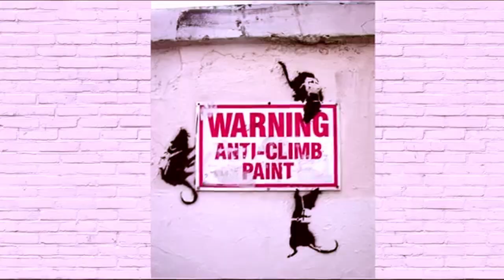Bansky Animation Sequence. Banksy famous pieces. Famous work Stencils. Graffitis. UK, NY, 💯💥 ✅✅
Songs Free Royalty, allowed to reuse.

Check the website for more information.

💎 💜 💎     Follow me in Spotify.🎧

Merchant and equipment I use.

Bose SoundLink Around-Ear Wireless Headphones II, Black - 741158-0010

}get your set of SPRAY CANS. best offer:

BEST OFFER, SPRAY Cans, best quality.
Montana BLACK Set 12 cans. . Spray paint, popular colours. 13,52561us fl oz,  Graffiti, street art.
3-Sixty 360 400ml Matte Finish Main Colors Set of 12 Graffiti Street Art Mural Spray Paint, Graffiti, street art.